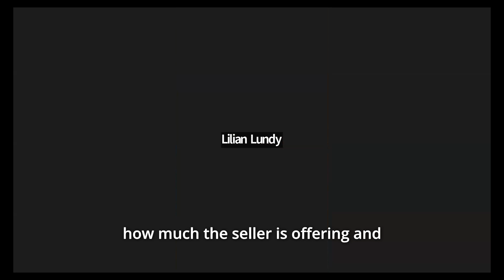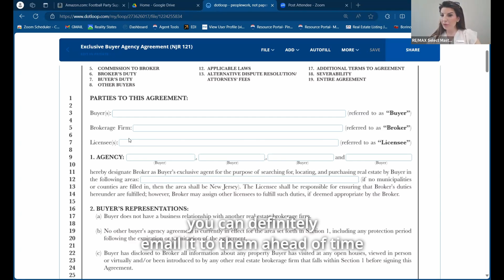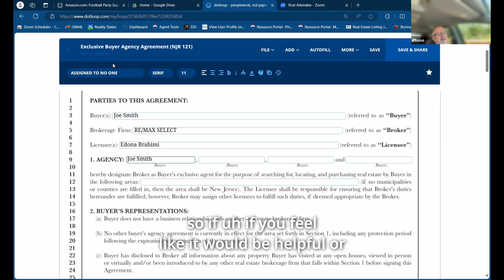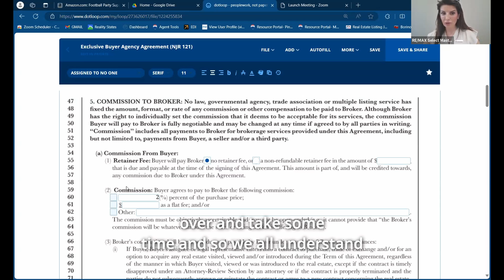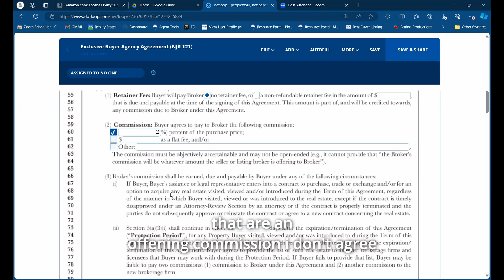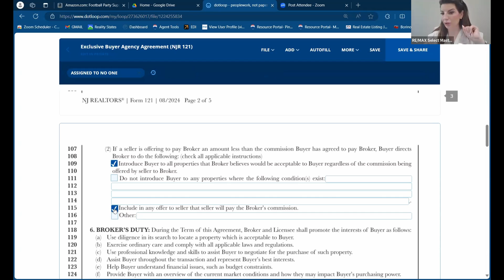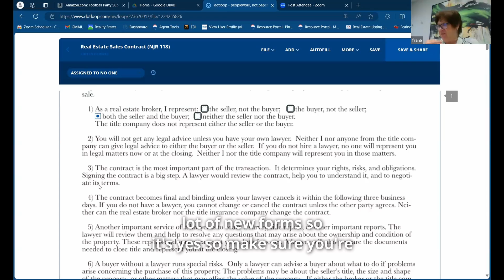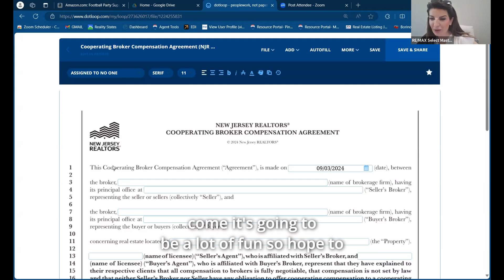Tuesday Mastermind - September 3, 2024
Tuesday Mastermind Episode - September 3, 2024